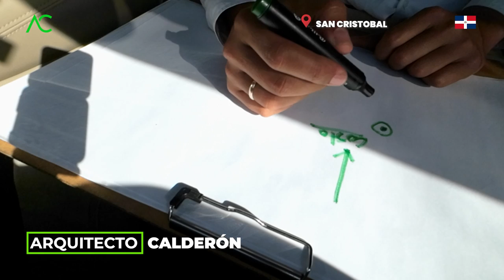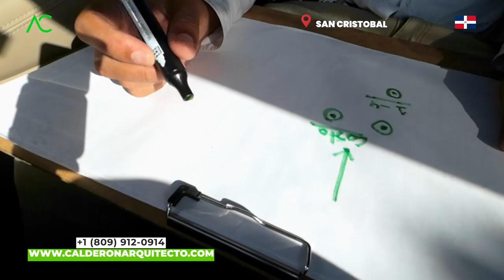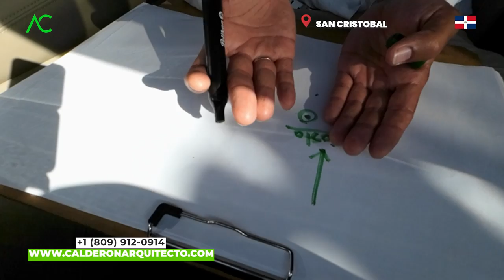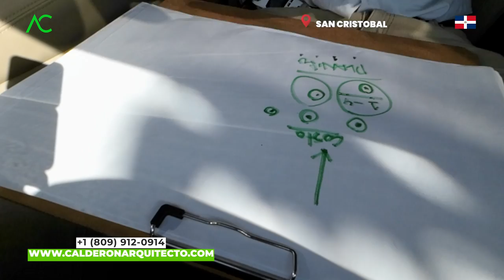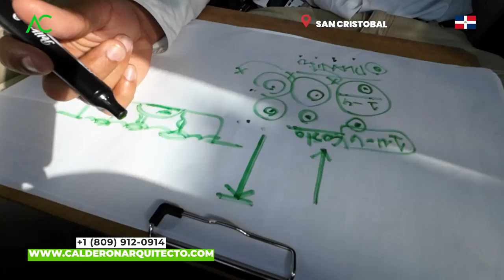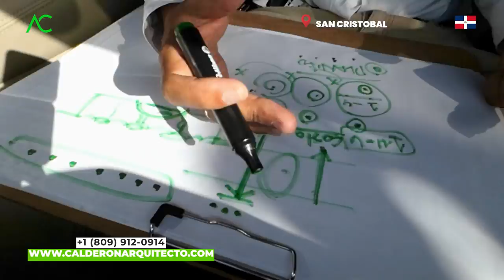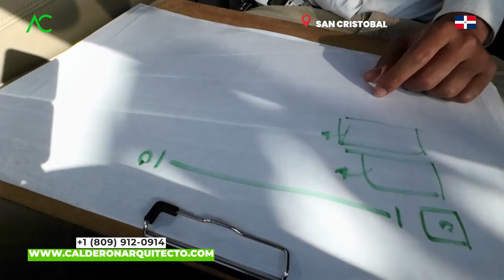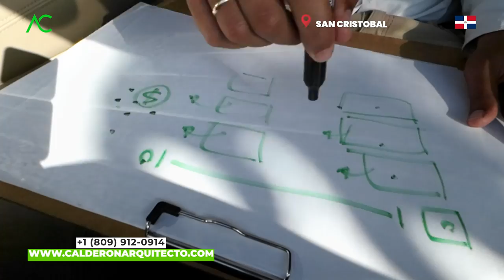🔴 ¡No PAGUES de más!: ESTRATEGIAS para AHORRAR en cada ETAPA de CONSTRUCCION 🤯 | Arquitecto Calderon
¡No PAGUES de más! Descubre las ESTRATEGIAS más efectivas para AHORRAR en cada ETAPA de CONSTRUCCIÓN. En este emocionante y revelador video, te revelaremos los secretos mejor guardados de la industria de la construcción para que puedas maximizar tu presupuesto y lograr resultados asombrosos sin comprometer la calidad.

Desde la planificación inicial hasta la finalización del proyecto, te guiaremos a través de una serie de consejos prácticos y trucos ingeniosos que te permitirán reducir costos sin sacrificar tus metas y expectativas. Aprenderás a optimizar los recursos disponibles, obtener los mejores precios en materiales y equipos, aprovechar al máximo la mano de obra y evitar gastos innecesarios.

Descubrirás cómo tomar decisiones inteligentes en cada etapa del proceso, desde la selección del terreno hasta los detalles finales de acabado. Te enseñaremos a comparar presupuestos, negociar con proveedores y contratistas, y explorar alternativas más económicas sin comprometer la calidad y la seguridad de tu proyecto.

No importa si estás construyendo tu casa soñada, remodelando un espacio existente o realizando una obra comercial, este video te brindará las herramientas necesarias para ahorrar dinero de manera inteligente y obtener resultados excepcionales. No te pierdas esta oportunidad de convertir tus sueños en realidad sin romper el banco.

¡Prepárate para descubrir las claves del ahorro en la construcción y liberar el potencial de tus proyectos! Únete a nuestra comunidad de constructores inteligentes y comparte tu éxito en los comentarios. ¡No PAGUES de más y logra tus metas constructivas con estilo y eficiencia!

Arquitecto Calderon
1. Si necesitas un Presupuesto,

🔴 ¿Hablamos?
2. Agrégame a tus contactos de Whatsapp así:      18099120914
3. Si estás en E.E.U.U. o Europa me puedes escribir ahora estamos 24 horas online todos los días.
¿Necesita programa una cita online?